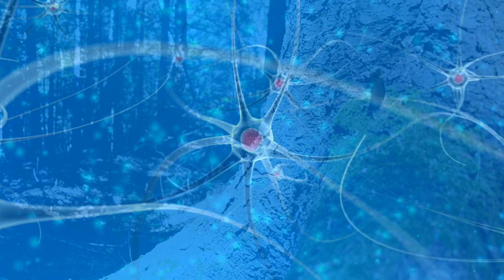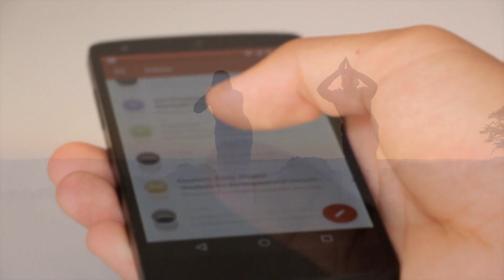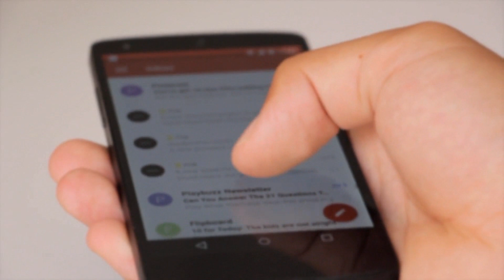Aktiviere deinen Vagusnerv - Mit neun einfachen Tipps Entspannung, Erholung und Regeneration fördern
In diesem Video erfährst du:

- Warum der Vagusnerv wesentlichen Einfluss auf unsere Entspannung hat
- Was es mit dem Parasympathikus und Sympathikus auf sich hat
- Wie du mit neun einfachen Tipps deinen Vagusnerv aktivieren kannst

Wusstest du, dass unser Nervensystem eine wichtige Rolle für unsere Entspannung spielt? Der Vagusnerv steuert als größter Hirnnerv und Teil des parasympathischen Nervensystems viele wesentliche Körperprozesse und nimmt direkten Einfluss auf Regeneration und Entspannung. Nicht umsonst wird er auch als Erholungsnerv bezeichnet.

Im vegetativen Nervensystem haben Sympathikus und Parasympathikus einen entscheidenden, aber gegensätzlichen Einfluss auf unsere Körperfunktionen. Während der Sympathikus vor allem bei hoher Belastung und Stress aktiv wird, sorgt der Parasympathikus für Entspannung und Regeneration.

Je mehr sich beide im Gleichgewicht befinden, umso ausgewogener ist auch das Verhältnis zwischen Anspannung und Entspannung. Wenn wir jedoch ständig unter Stress stehen, wird der sympathische Nervenzweig immer aktiver und der parasympathische Teil immer weniger gefordert.

Glücklicherweise können wir selbst etwas tun, um unseren Vagusnerv zu stimulieren und die Aktivität bewusst fördern. Du wirst staunen, wie einfach diese Übungen umsetzbar sind und sich in deinen Alltag integrieren lassen.

Meine Bücher:
"Lebe wild, verrückt und wunderbar - Entdecke deine weibliche Kraft" .Trias Verlag

"Wohlfühlgeschichten - 30 Fantasiereisen mit Mutmachkarten und CD". Don Bosco Verlag

Musiktitel:
Summer Memories von Gavin Luke
Psalm von Anders Schill Paulsen
Lupina's Dream von Lama House
Soul Temple von Christoffer Moe Ditlevsen
We Carry On von Yonder Dale
Unbroken Spirit von Sunfish Grove
Shore von Silver Maple

Wenn dir die Episode gefallen hat und du mehr davon hören möchtest, dann freue ich mich über eine schöne Bewertung und über dein Abo dieses Kanals. Vielen Dank!🌸💕🙏